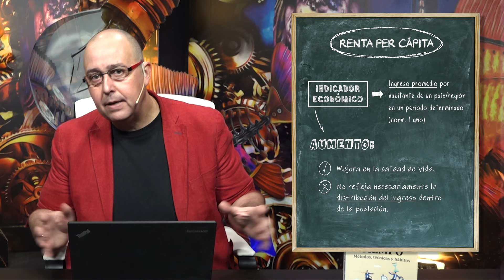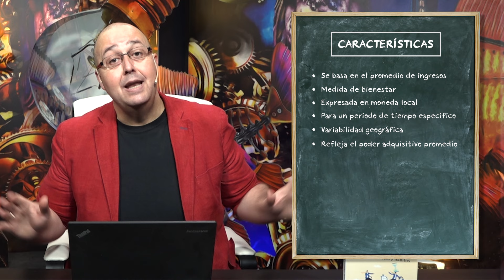La Renta per Cápita: Un Vistazo a la Prosperidad Individual y Nacional | Diccionario Economía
La renta per cápita es un indicador económico fundamental que se utiliza para evaluar la riqueza y el nivel de vida de una población en un país o región determinados.
En este artículo, exploraremos en detalle qué es la renta per cápita, su utilidad, características, tipos, efectos en los ciudadanos, problemas y ventajas, los indicadores relacionados, así como algunas anécdotas y curiosidades relacionadas con este importante indicador.

¿Qué es la Renta per cápita?

La renta per cápita es un indicador económico que representa el ingreso promedio que percibe cada habitante de un país o una región en un período determinado, generalmente un año.
Se calcula dividiendo el ingreso total generado en ese lugar entre el número total de habitantes.
El resultado se expresa en términos de moneda local, como dólares, euros o cualquier otra unidad monetaria.
Este indicador se utiliza para evaluar la prosperidad económica y el nivel de vida de una población en una ubicación específica.
La renta per cápita es una medida importante para comparar el bienestar económico entre diferentes países o regiones y para evaluar el crecimiento económico a lo largo del tiempo.
La renta per cápita es útil para identificar desigualdades económicas, medir el progreso económico y social, y tomar decisiones de política pública.
Un aumento en la renta per cápita generalmente se asocia con una mejora en la calidad de vida de la población, ya que implica un mayor poder adquisitivo y acceso a una mayor cantidad de bienes y servicios.
Sin embargo, es importante destacar que la renta per cápita no refleja necesariamente la distribución de ingresos dentro de una población, por lo que puede haber desigualdades significativas incluso si el indicador es alto.

Utilidad de la Renta per cápita